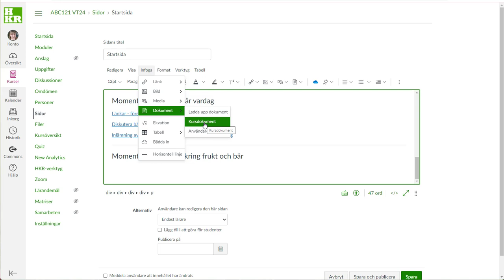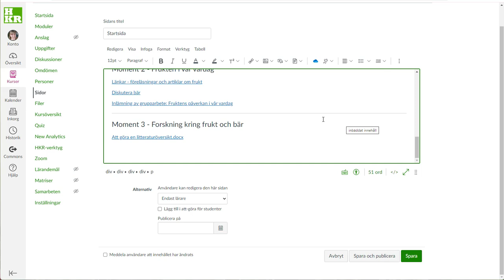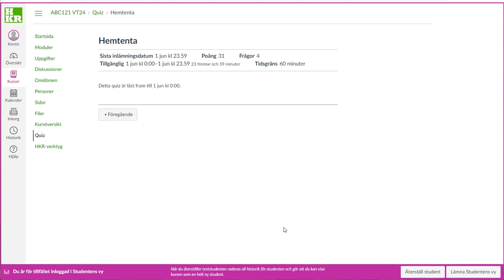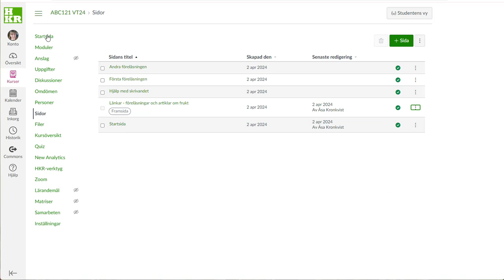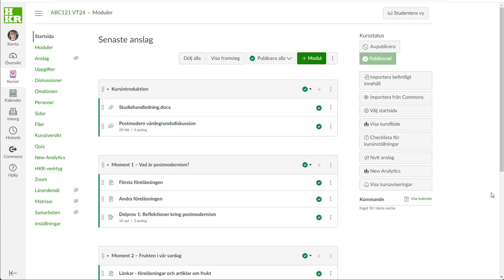Startsida för Canvaskurs